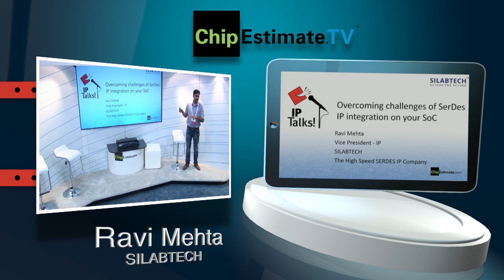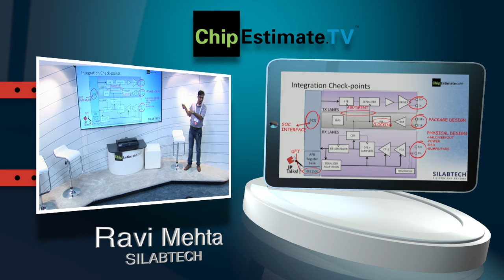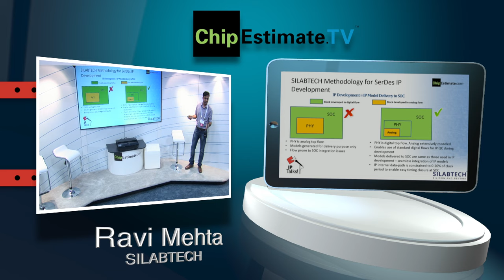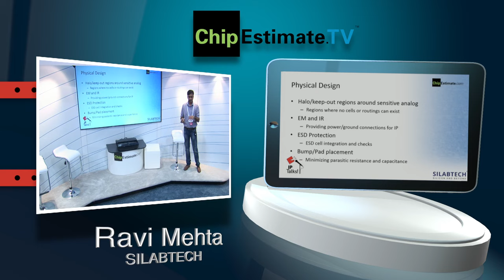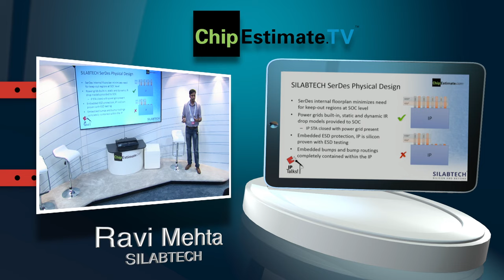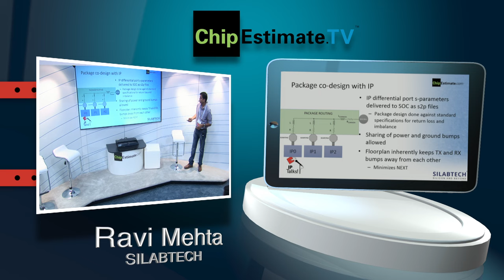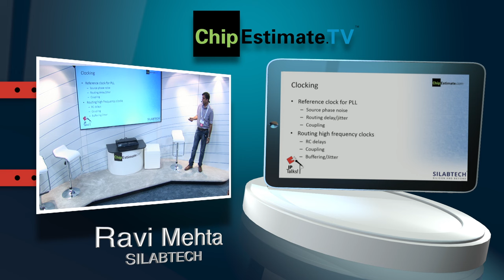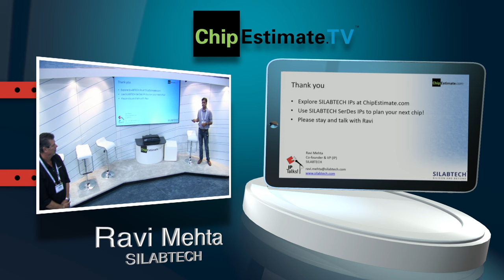DAC 2015 IP Talks: Ravi Mehta, Silab Tech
Ravi Mehta, VP, Silab Tech
Topic: Overcoming Challenges of SerDes IP integration on your SoC

ChipEstimate.TV delivers the latest trends and information on IP and semiconductor design along with upcoming events in the EDA industry. ChipEstimate.TV offers complete video and multimedia production services in the Bay Area, producing high quality, cost effective video content.